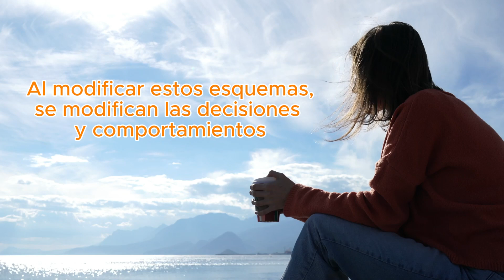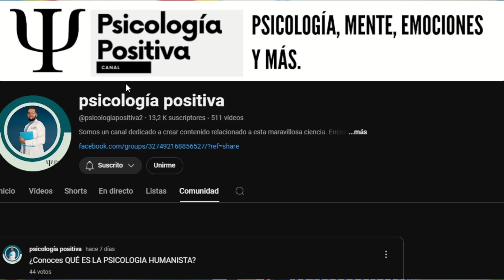¿Que es la TERAPIA DE ESQUEMAS DE Jeffrey Young? ✅😱(Bien explicado)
En este video te voy a decir que es la terapia de esquemas y tambien que es la terapia centrada en esquemas de Jeffrey Young . Realizamos una terapia de esquemas guia practica y tambien la de terapia de esquemas de Jeffrey Young. Hablaremos sobre terapia de esquemas tlp y tambien terapia de esquemas modos. Hablaremos sobre el contexto de terapia de esquemas mexico y tambien sobre psicologia familiar.